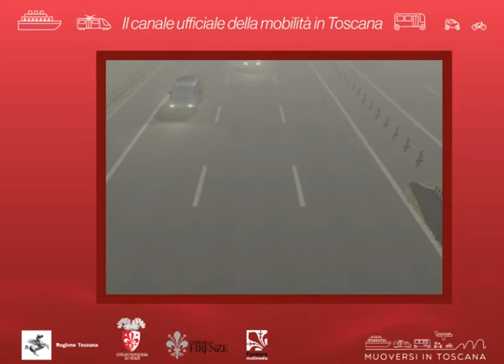Muoversi in Toscana Info - Edizione delle 7.30 del 9 giugno 2020